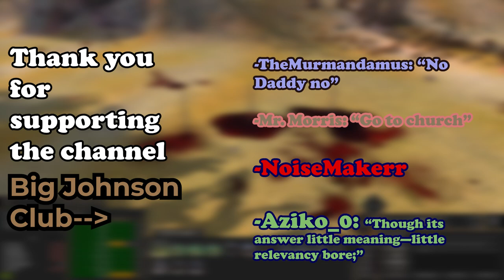Kenshi- It's Frog Day, Baby